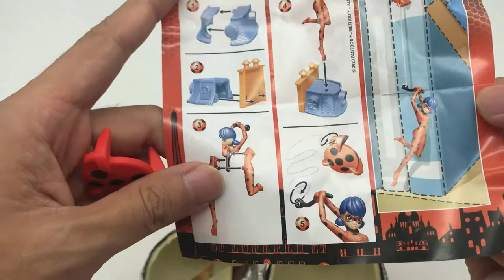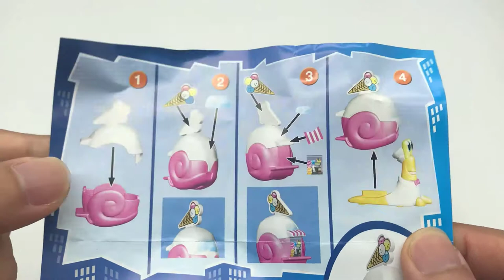🔴 2 x Big Kinder Surprise Egg | Miraculous Ladybug Toys